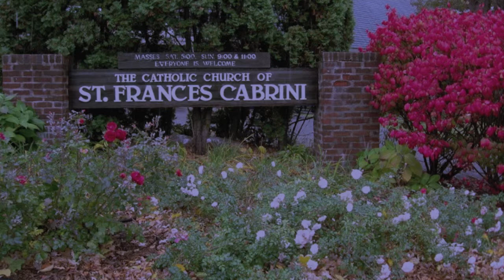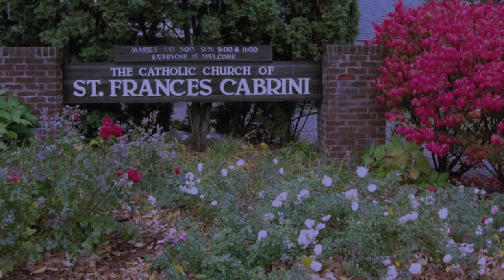Yours Are the Words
by Marcy Weckler Barr

Performed by St. Frances Cabrini choir
Easter Vigil, 2013
Provided for choir practice only